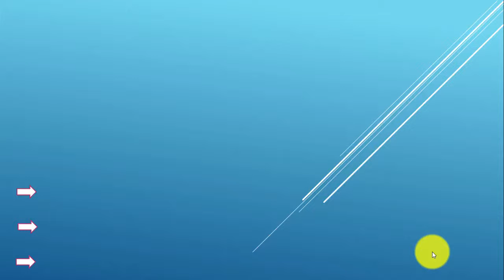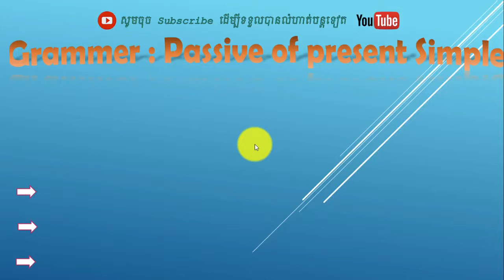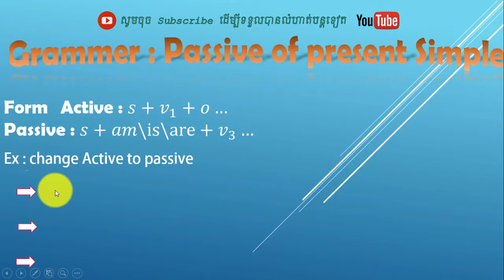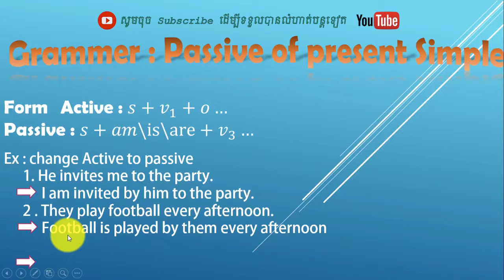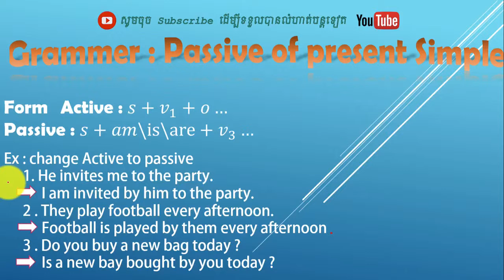Grammer passive of present simple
▶️សួស្ដីពុកម៉ែ បងប្អូន សិស្សានុសិស្ស ថ្ងៃនេះខ្ញុំមានវីឌីអូមួយដើម្បីបង្ហាញជូន ទាក់ទងនឹងការសិក្សា ដែលបានចងក្រងឡើងដើម្បីចែកជូនសិស្សានុសិស្ស។ដូច្នេះសូមជួយ៕មេរៀនបន្ថែមទៀត សូមចុច៖
▶️Hello, my parents, today I have a video to show you about the study, which is compiled to share witho students.

 ▶️ឆានែលនេះខ្ញុំបង្កើតឡើងដើម្បីជួយទៅដល់សិស្សានុសិស្សដែលត្រៀមប្រលងបាក់ឌុបនៅខាងមុខនេះ។សូមជូនពរ ដល់ពុកម៉ែ បងប្អូន អោយមាន សុខភាពល្អ ការធ្វើដំណើរដោយសុវត្ថិភាព និង មានសុភមង្គលល្អនៅគ្រប់ក្រុមគ្រួសារ។
 ▶️This channel is designed to help students who are preparing to take the exams in the near future. Wish my brothers healthy, safe and happy travel in every family.